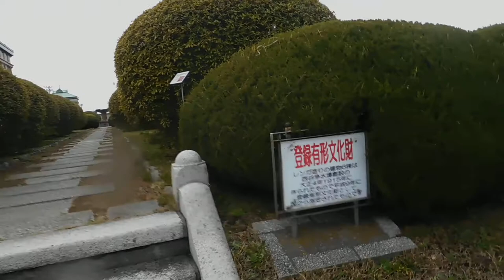DSCN3561西谷浄水場特別見学会20170401配水池浄水井上屋